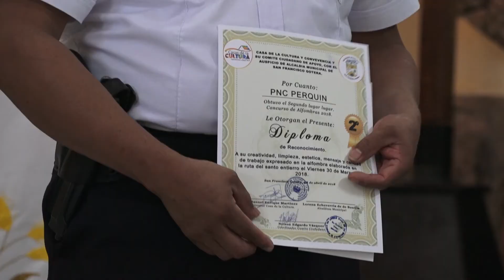Imagens de apoyo Premian a policías por alfombras en Perquín